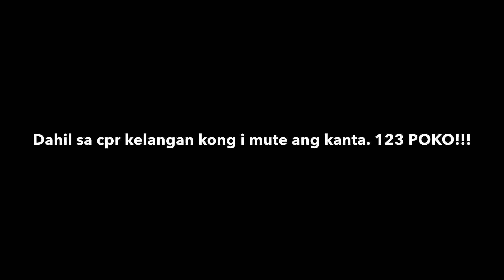Hi Leng, Ivana, Marikit and Malayo ka man Dance Cover!!!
Kailangan ko emute ang music mga poko